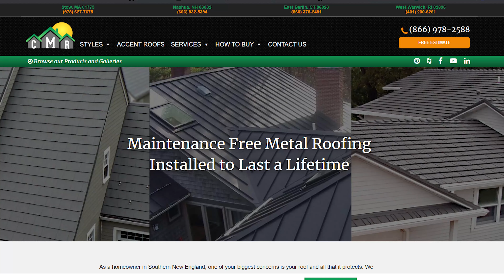Metal Roofing Company in Framingham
Call to set up a free design consultation and get and quote for a metal roof installation on your home in Framingham.